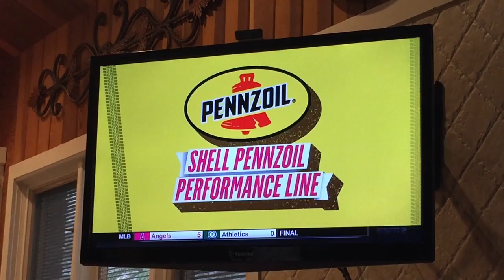Ewing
This video is about Ewing